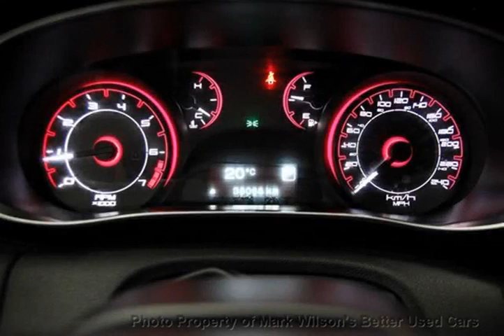Mark Wilsons Better Used Cars - 2013 Dodge Dart SXT SEDAN AUTOMATIC! POWER PKG! ALLOYS! Sedan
Mark Wilsons Better Used Cars - 2013 Dodge Dart SXT SEDAN AUTOMATIC! POWER PKG! ALLOYS! Sedan DR-DD326008